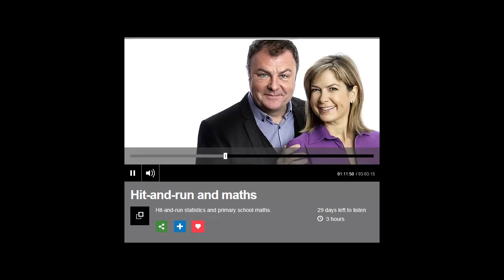Jenny Jones AM Hit and Run BBC London Radio Interview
London Assembly Member Jenny Jones interviewed on BBC London Radio about Hit and Run figures Wednesday 14th October 2015 by Penny Smith and Paul Ross.

Links to some questions Jenny Jones submitted to the Mayor about Hit and Run:
http:--questions.london.gov.uk-QuestionSearch
http:--questions.london.gov.uk-QuestionSearch-searchclient-questions-question_282830-searchclient-questions-question_283591